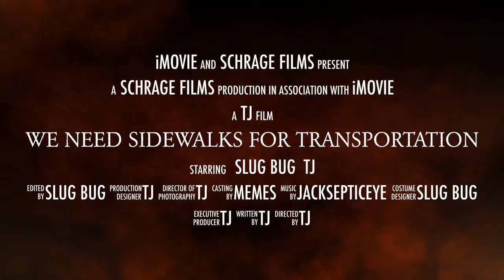We need Sidewalks For Transportation